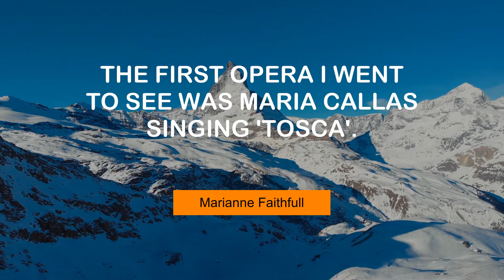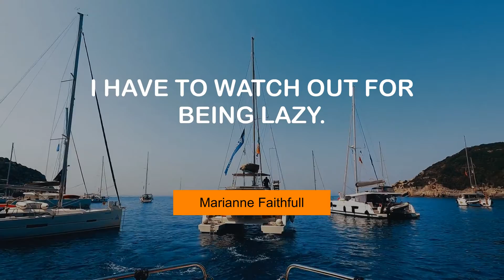Superb Thoughts of Marianne Faithfull | @MyMotivationMantra | Your Motivation Mantra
Marianne Faithfull's Famous Quotes | Stay Hungry, Stay Foolish!

 00:00 My happiness is very fragile. - Marianne Faithfull
 00:24 The first opera I went to see was Maria Callas singing 'Tosca'. - Marianne Faithfull
 00:41 The way I choose to show my feelings is through my songs. - Marianne Faithfull
 00:58 I have to watch out for being lazy. - Marianne Faithfull
 01:15 I took drugs because we all took drugs. - Marianne Faithfull